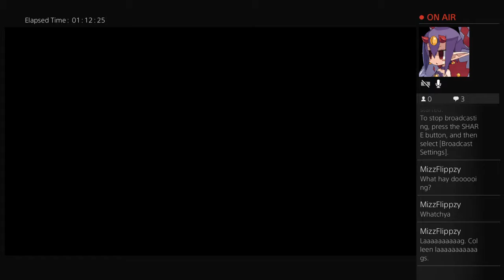Let's Play Shovel Knight (Plague Knight Run) Part 4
*Cough hack*